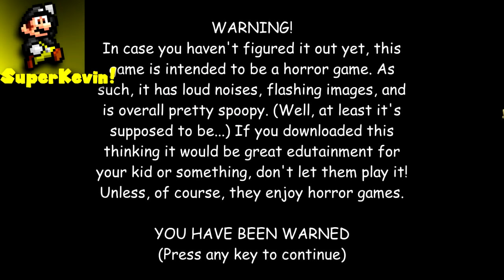Luigi's Basics In Ghost Busting & Death Staring! (Baldi's Mod Showcase)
What's up 👋 ladies & gentlemen 👨🏻‍✈️👩🏻‍✈️, it's-a-me 🙌 SuperKevinuts! 🤩 And in this rainy tonight 🌧️🌃, I am back 🙋‍♂️ with a new ✨ : "Super Mario" mod for the popular horror-survival game 😱🎮 of 2018 called : "Baldi's Basics In Education And Learning!" This time ☝😃 the game features our favorite scared ghostbuster Luigi, YAY! He'll be giving you some math problems to solve, but watch out if you piss him off really well, with your wrong answers, he'll get super-angry & start chasing  you until he catches you & kill you with his ruler. He & his friends of his side : the pun joker Sans who wants to jump the rope with ya, Ugandan Knuckles who wants you to know da wae, by teleporting you in random places of the "castle", Shrek who's gonna take your tools if you want him to let you pass, Waluigi the retard who's gonna kick your ass, Gary Chalmers who's gonna put you in the corner if you break his shittin' rules, and the last one, but not the least, Kenny McCormick who apparently won't DIE in this game! He'll rather push you away everytime you get into contact with him! Luigi and these guys will try to stop you from summoning ghosts anymore! That's all folks! 😏

✨Credits 🙏 :
Game created by kwysocki243! 🤩

✨Video realized by 🙌🎞️ : @kevinurbanovici